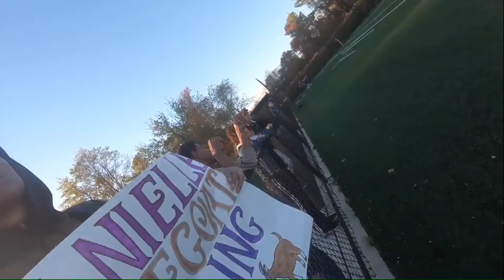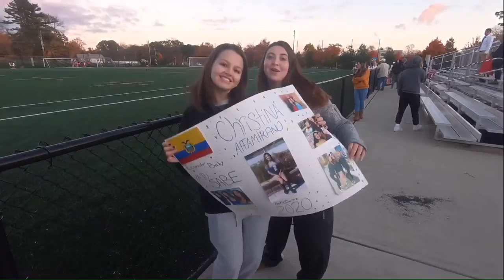Senior soccer night!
This was a señorito night of soccer. It was against Nd vs masslk(I think I spelled that wrong) Both are a very great teams! Let’s see who takes it.

(Also something special is coming for 💯)